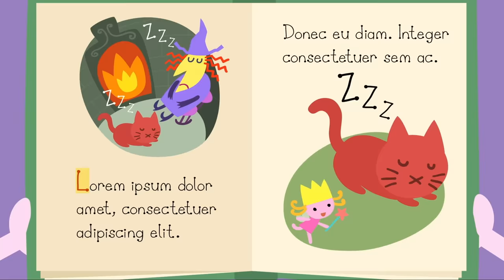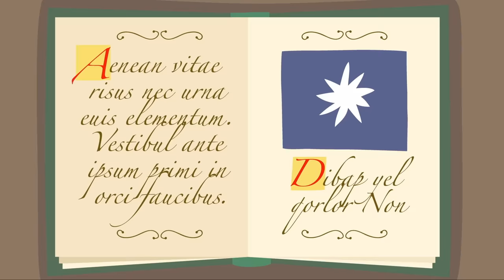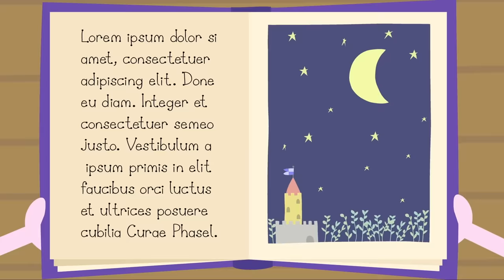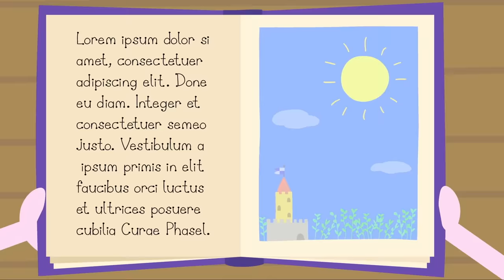Ben and Holly's Little Kingdom | Triple Episode (Season 1) | Cartoons For Kids